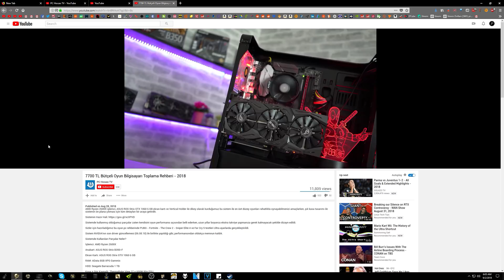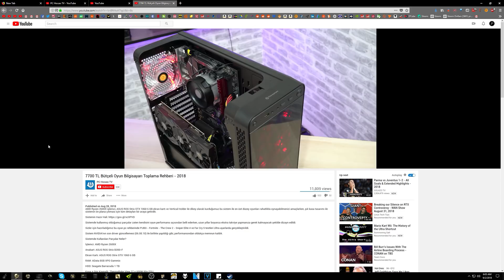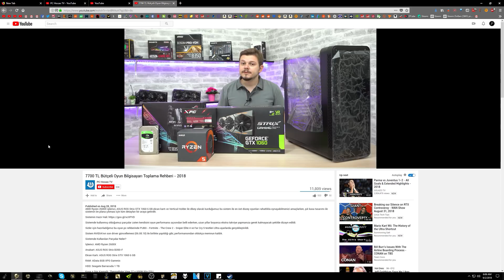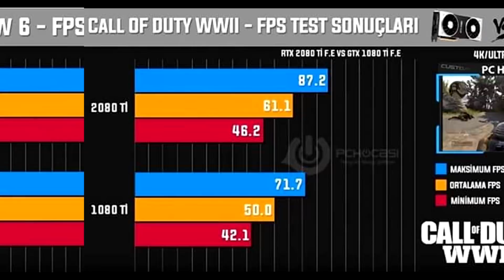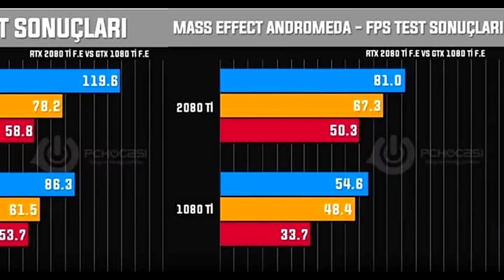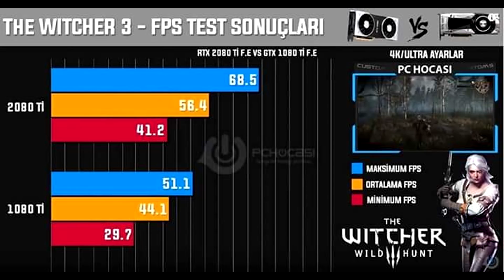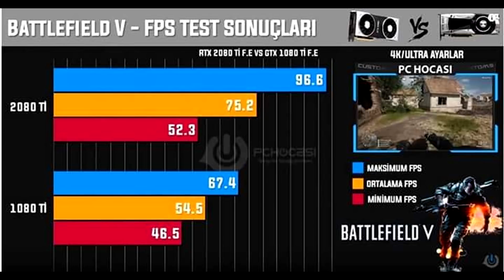RTX 2080 Ti vs GTX 1080 Ti - 10 GAMES BENCHMARKED | LEAK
NVIDIA Geforce RTX 2080 Ti benchmark comparison with the GTX 1080 Ti at 4K ultra settings in 10 games based on leaked performance from a Turkish Youtuber, PC Hocasi TV.